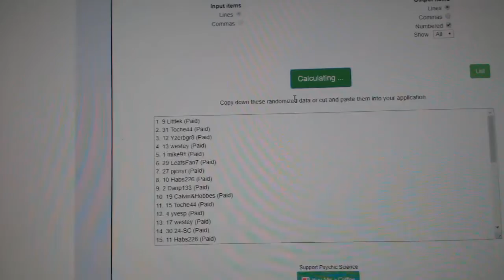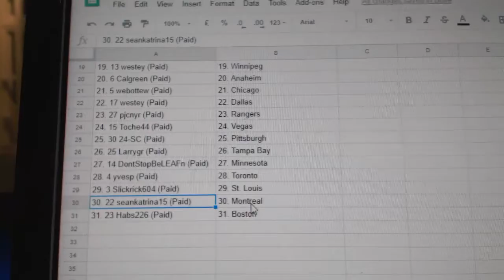Team Randoms - C&C GB #8807